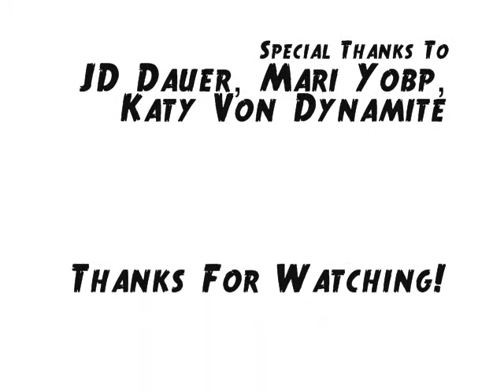Losers After Midnight - Pterodactyl Attack (EuroMix)